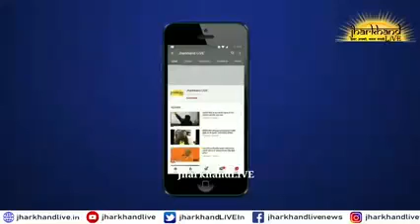Jharkhand niyojan niti kun nhi ho rha h league😭by Manoj yadav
Jharkhand niyojan niti kun nhi ho rha h league😭